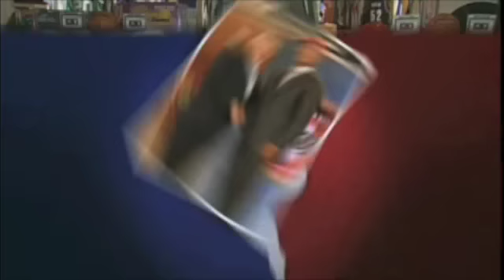Inside the NBA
The very funny Peter Mehlman interviews Commissioner David Stern at the NBA Store for All Star Weekend.